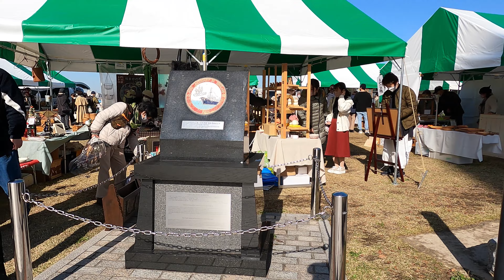【2022年12月】門司港グランマーケット2022冬に行ってみた【4K】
2022年12月3日
JR門司港駅前の門司港レトロで
年2回開催されている門司港グランマーケット2022冬に行ってきました。
土曜日なので多くのお客さんで賑わっていました。

県外では山口県や大分県にも行きます。

GoProHERO9 BLACK
主にTimeWarp2倍速4Kで撮影